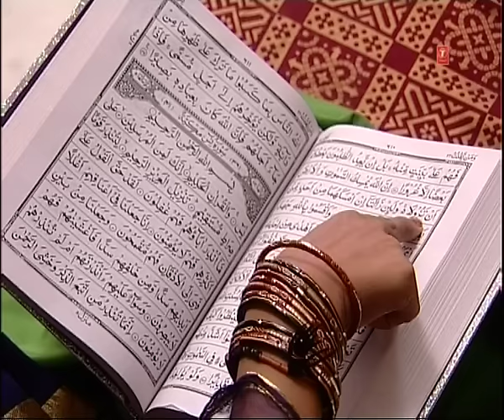Aaya Ramjo Rahmatwala (Maahe Ramzan Mubaraq) - Muslim Devotional Songs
Song: Aaya Ramjo Rahmatwala
Album: Maahe Ramzan Mubaraq
Singer: Jishan Sabri, Chetna Shukla
Lyricist: Mobin Tarik
Music Label : T-Series